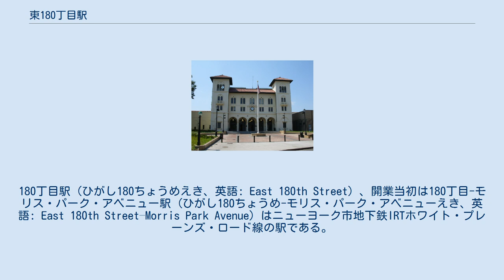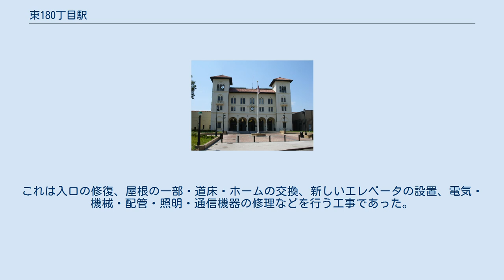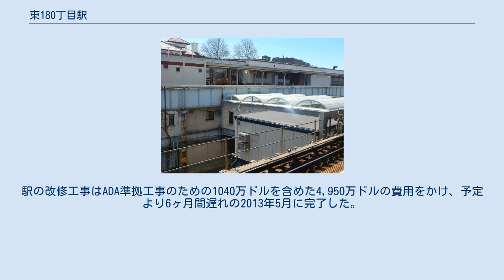東180丁目駅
180丁目駅（ひがし180ちょうめえき、英語: East 180th Street）、開業当初は180丁目-モリス・パーク・アベニュー駅 (ひがし180ちょうめ-モリス・パーク・アベニューえき、英語: East 180th Street–Morris Park Avenue) はニューヨーク市地下鉄IRTホワイト・プレーンズ・ロード線の駅である。
ブロンクス区ウェスト・ファームズの東180丁目とモリス・パーク・アベニューの交差点に位置し、2系統と5系統が終日停車する。
 駅は1917年3月3日のIRTホワイト・プレーンズ・ロード線177丁目駅（現：ウェスト・ファームズ・スクエア-イースト・トレモント・アベニュー駅）- 東219丁目駅（現：219丁目駅）間の延伸開業と同時に開業した。
ニューヨーク・ウェストチェスター・アンド・ボストン鉄道の東180丁目駅は地下鉄駅よりも5年早い1912年に建設されており、両路線間の乗換駅として機能していた。
 ニューヨーク市地下鉄ホームは島式ホーム2面と緩行線2線・急行線1線を有した2面3線の駅で、ラッシュ時および深夜帯を除いて2系統・5系統ともに全ての列車が緩行線に到着する。
中央の急行線はラッシュ時（3番街-149丁目駅方面へ（から）の急行列車）と深夜帯（イーストチェスター-ダイアー・アベニュー駅発当駅止まりのシャトル列車）の5系統が停車している。
 ホームの南端には、ホームから東180丁目車両基地へ直接アクセスできる職員専用の跨線橋がある。
 駅の南側には急行線と緩行線間の渡り線がある。
北側では東180丁目車両基地とユニオンポート車両基地への線路とホワイト・プレーンズ・ロード線、ダイアー・アベニュー線の線路が複雑に張り巡らされている。
両路線の分岐部分で2系統の列車は全てホワイト・プレーンズ・ロード線側に、5系統の列車はダイアー・アベニュー線側に振り分けられるが、ラッシュ時に限り5系統もホワイト・プレーンズ・ロード線を走行する。
 出口 駅には2箇所出口があり、1箇所は旧ニューヨーク・ウェストチェスター・アンド・ボストン鉄道の改札口で地下鉄ホームからは少し歩く必要がある。
もう1箇所は駅南端にある改札口で、東180丁目へ出ることができる。
 旧ニューヨーク・ウェストチェスター・アンド・ボストン鉄道のホームを地下鉄ホームから見る 地下鉄ホーム東側にはニューヨーク・ウェストチェスター・アンド・ボストン鉄道の東180丁目駅のホームがある。
この駅は1912年5月29日に途中駅として開業し、その後1937年12月12日にニューヨーク・ウェストチェスター・アンド・ボストン鉄道が倒産した際に路線と共に廃止された。
しかし、1940年にニューヨーク市がブロンクスとウェストチェスターの境界より南側の線路を購入、この際に東180丁目駅以南およびイーストチェスター-ダイアー・アベニュー以北の線路はそのまま廃止されたためダイアー・アベニュー線は他路線との接続を持たず、1941年5月15日にイーストチェスター-ダイアー・アベニュー駅 - 当駅間でIRTの車両を使用しての終日シャトル運行が開始された。
このシャトル列車は全てニューヨーク・ウェストチェスター・アンド・ボストン鉄道東180丁目駅ホームに乗り入れていた。
その後、1957年に当駅北でホワイト・プレーンズ・ロード線に線路が繋げられ同年5月6日より直通運転が開始、これに伴いニューヨーク・ウェストチェスター・アンド・ボストン鉄道ホームは使用されなくなった。
 ニューヨーク・ウェストチェスター・アンド・ボストン鉄道の駅舎の修復は2013年に完了した。
この駅舎は現在もメインの改札口として機能しており、いくつかのオフィススペースや小さなコンビニエンスストアが入っている。
 ニューヨーク・ウェストチェスター・アンド・ボストン鉄道駅舎 ニューヨーク・ウェストチェスター・アンド・ボストン鉄道駅舎は2010年3月から2013年まで改修工事を受けた。
これは入口の修復、屋根の一部・道床・ホームの交換、新しいエレベータの設置、電気・機械・配管・照明・通信機器の修理などを行う工事であった。
また、コミュニティグループは理髪店や靴屋などの駅内でのビジネスの復帰を期待していた。
 ニューヨーク市交通局は、駅の改修工事に6660万ドルを支払った。
駅の改修工事はADA準拠工事のための1040万ドルを含めた4,9...